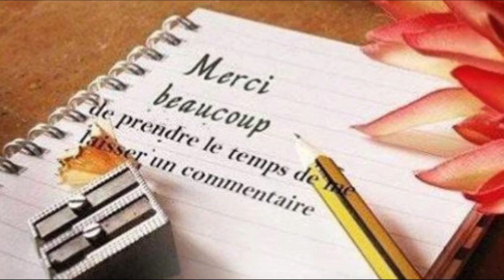Dites a dieu aux rides avec ce masque naturel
Avec les années, les rides et les ridules apparaissent. On n'y peut rien, hélas. Mais pas la peine d'acheter de crèmes anti-rides pour autant ! Non seulement, ces crèmes coûtent cher mais elles sont souvent pleines de produits toxiques !  Heureusement, il existe un produit anti-âge miracle 100% naturel que l'on peut faire chez soi. Ne vous inquiétez pas, c'est super facile à faire et très économique.
Toutes les étapes de préparation sont en détails dans la vidéo

N'hésitez pas à liker et partager si vous avez aimé et que vous voulez me soutenir !!!
D'autres vidéos vont suivre...

| لا تنسو الإشتراك بالقناة ليصلكم جديد الفيديوهات